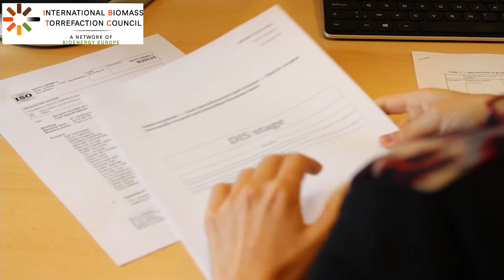IBTC - European Network for Torrefied Biomass Producers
The International Biomass Torrefaction Council (IBTC) is an umbrella organisation of Bioenergy Europe (former AEBIOM) launched in 2012 and aiming at building the first platform for companies having common interests in the development of torrefied Biomass markets. Currently, IBTC initiative is supported by more than 20 companies active in worldwide.

IBTC’s objective is: to promote the use of torrefied biomass as an energy carrier and to assist the development of the torrefaction industry. In this respects, IBTC key activities are to undertake studies or projects, and to commonly voice its members’ concerns to third parties to help to overcome barriers of market deployment. IBTC takes part in initiatives and projects dedicated to biomass torrefaction market development such as: collection of statistical data, standardization issues, certification of and permissions for the product, communication initiatives, matters related to health and safety.

IBTC’s internal organisation: IBTC’s President is Michael Wild (Wild&Partner). The daily coordination of IBTC is ensured by Cristina Calderón, General Manager of the group.